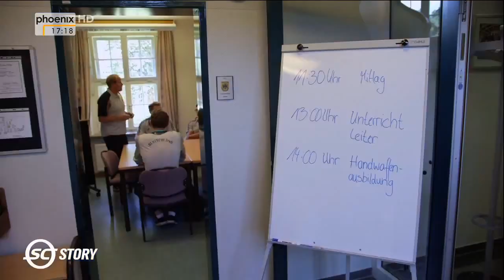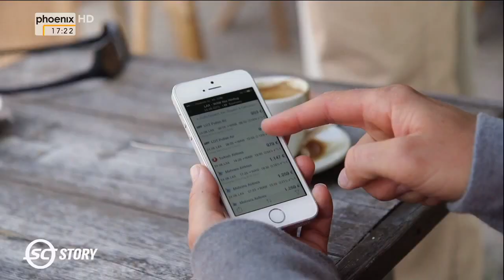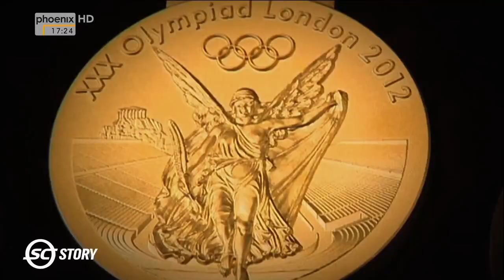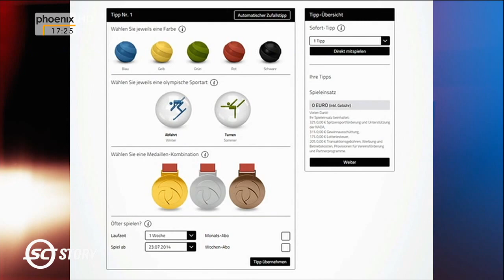[Doku] Armer Spitzensport - Wie Top-Athleten um ihre Existenz kämpfen [HD]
"Sie sind Olympiasieger, Weltmeister oder Rekordhalter, doch kaufen können sie sich für diese Titel wenig: Deutschlands Top-Athleten kämpfen um ihre finanzielle Existenz und viele müssen sich entscheiden: Spitzensport oder Karriere.

In der ""Sportclub Story - Armer Spitzensport"" berichten sechs Athleten von ihrem harten Weg zu Fördergeldern und Medaillen. Leben vom Spitzensport können viele nur für den Moment, ihre berufliche Zukunft wird durch den Sport nicht gesichert. Wer nicht gerade Profifußballer ist, muss im Schnitt von 626 Euro im Monat leben, bei einer 60-Stunden-Trainingswoche.

Deshalb beschaffen sich die Athleten über Crowdfunding, Bürojobs oder sogar ihre eigene Eisdiele zusätzliches Geld. Denn auch die Sportförderung durch Steuermittel reicht nicht für das Leben nach dem Ende der sportlichen Laufbahn aus.

Doch wie soll der Fulltimejob Spitzensport finanziert werden? Immerhin soll die staatliche Sportförderung jetzt neu ausgerichtet werden. Ein Umdenken in der Leistungsgesellschaft? Wohl kaum. Denn Medaillen für Deutschland wollen alle sehen. Doch immer weniger Talente sind bereit, für den Sport alles andere zu vernachlässigen."